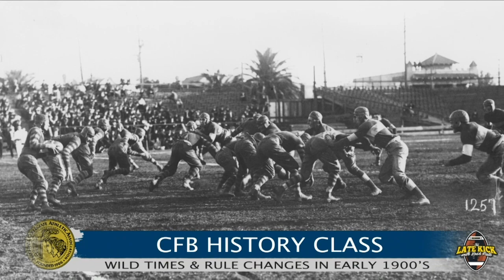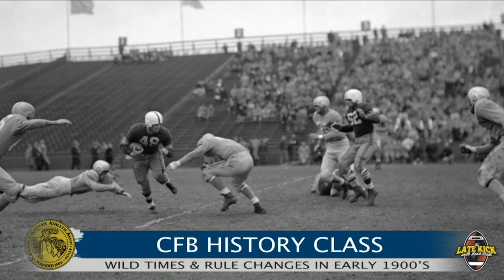College Football Was WILD In Early 1900s (Late Kick Cut)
College Football's history was the topic on Late Kick Live #33 as Josh Pate shared some excerpts from Chris Warner's latest edition of "Tailgater's Guide to SEC Football"  From multiple fatalities to threats to shut the game down to rule changes that would transform the sport forever, relive the wild early history of college football. .Let us know what you think in the comments below and be sure to SUBSCRIBE to the channel and CLICK THE BELL for notifications as we bring you multiple live shows per week!